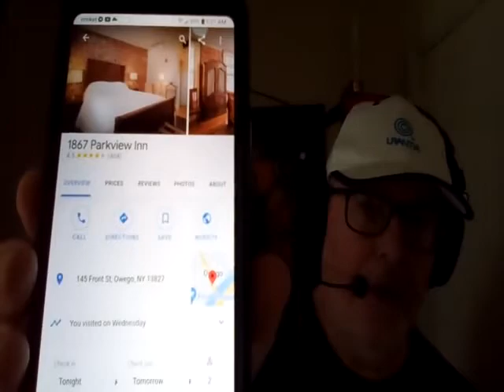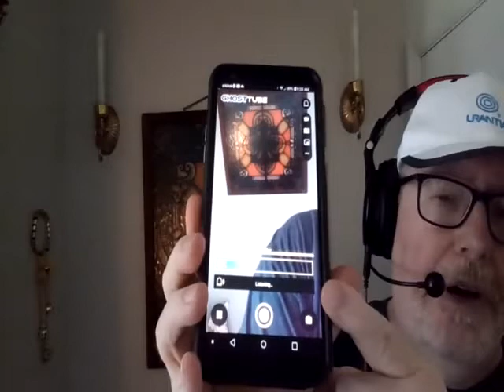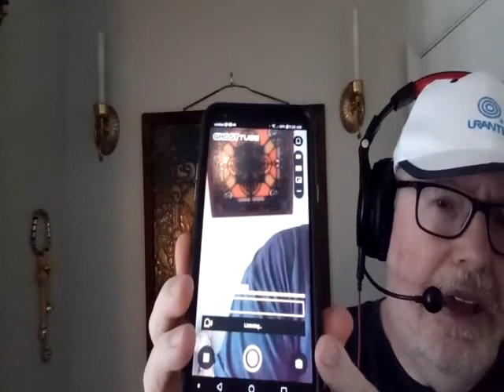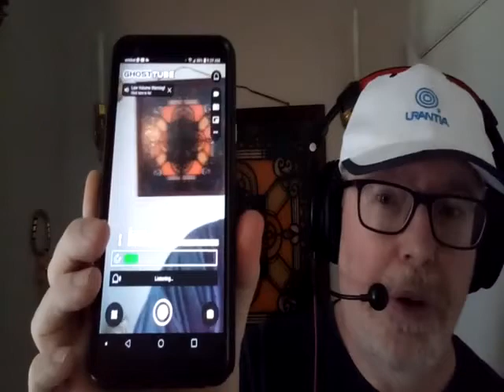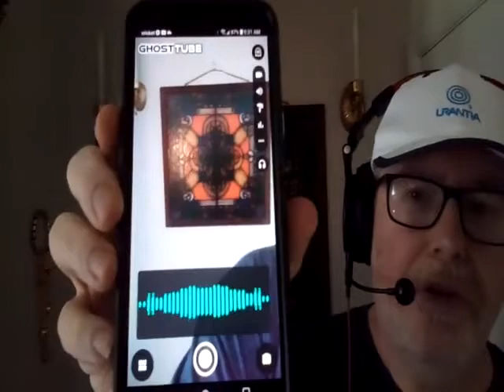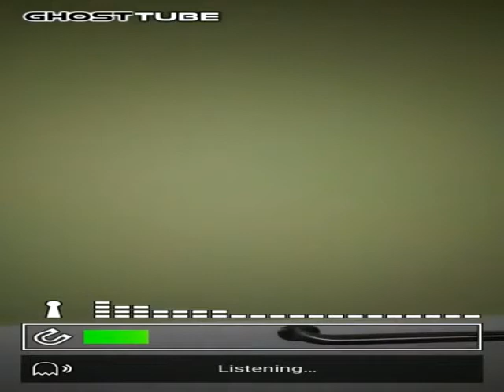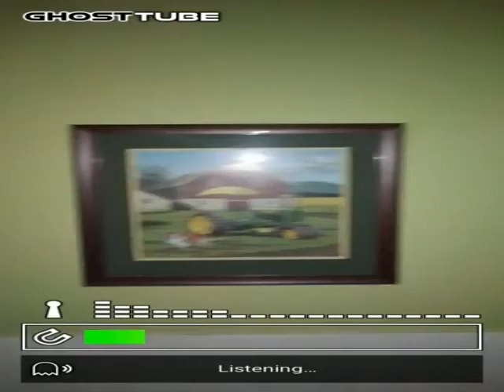MINI GHOST HUNT AT THE PARKVIEW INN; OWEGO, NY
Mini ghost hunt at the Parkview Inn, in Owego, NY...  Word bank phenomenon and orb passing in front of the camera.